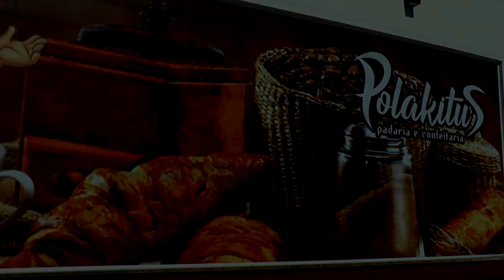LAGOA MAIS - Tapense vai inaugurar nova cabanha de cavalo crioulo.